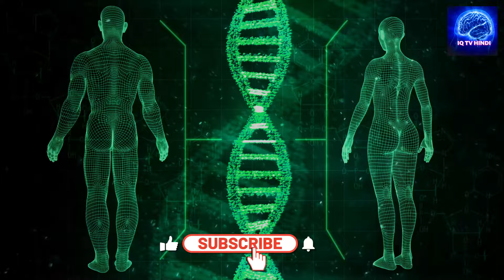आखिर कुलदेवता क्यों होते हैं? कुलदेबता के रहस्य | Goddess of a family | Sadhguru Hindi | IQ Tv Hindi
sadhguru hindi
sadhguru hindi videos
sadhguru
hindi yoga
hindi video
hindi videos
sadguru hindi
satguru hindi
sadhguru hindi speech
sadguru
sadhguru hindi gyan
sadhguru hindi video
satguru
sadguru hindi speech
sadhguru latest
sadhguru in hindi speech
sadguru in hindi
sadhguru new speech in hindi
sadhguru latest speech in hindi
sadguru in hindi latest